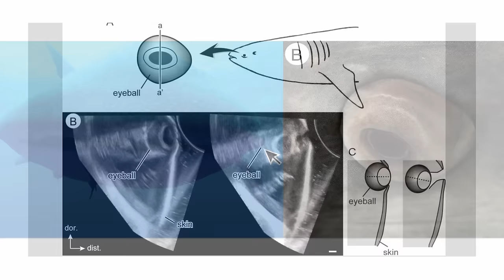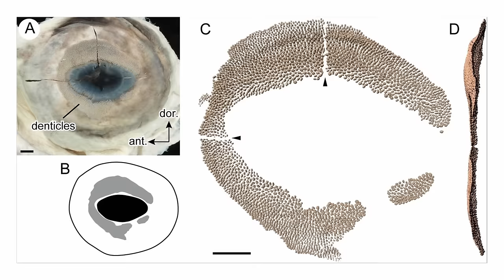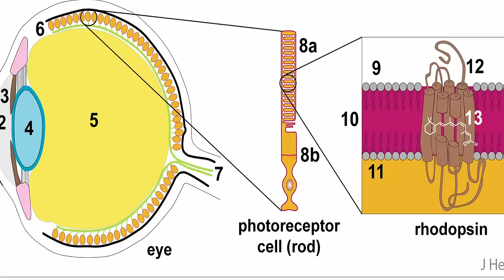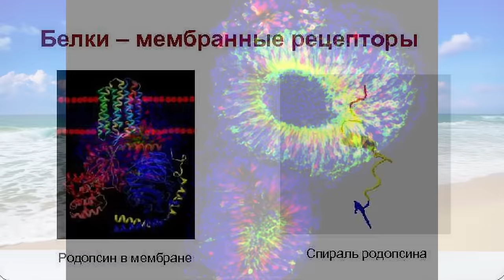КИТОВАЯ АКУЛА: огромная рыба с зубами на глазах! Наталья Носова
Китовая акула настолько большая, что её легко можно перепутать с китом, да и питается она, как усатые киты, фильтруя из воды разную мелочь. У неё множество зубов, причем не только в пасти, но даже на глазах! Рассказывает Наталья Носова, заведующая научно-просветительским отделом Дарвиновского музея.

Съёмка Дмитрий Ольшанский.